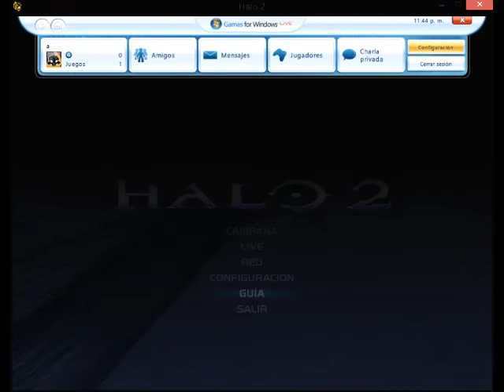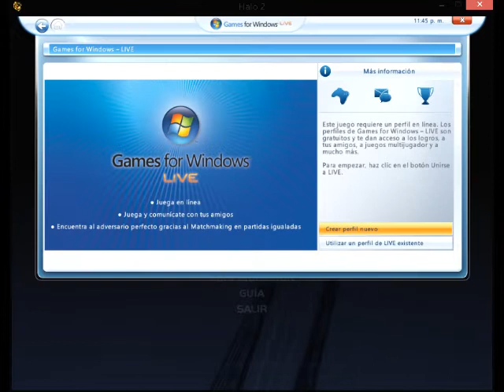Halo 2 part 1 campaign.